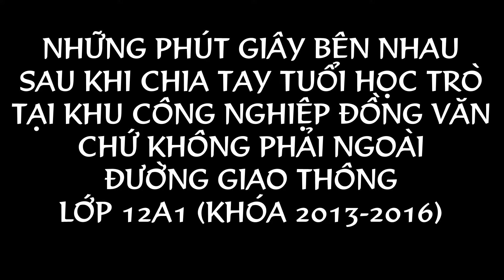Lũ học trò nhí nhố trong khu công nghiệp│Little students in the industrial park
Cả lớp 12A1 (khóa 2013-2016) bên nhau và dạo chơi trong khu công nghiệp vắng vẻ sau khi chia tay tuổi học trò chỉ để quay clip làm kỷ niệm chứ không phải ngoài đường giao thông (The whole class 12A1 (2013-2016 course) together and roam in the secluded industrial area after the farewell of the students just to turn the clip as a souvenir, not out of traffic)